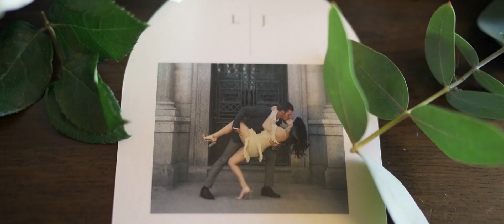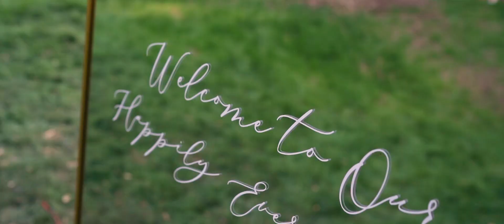Lizette and James' Fairytale Wedding Film from Watsonville, California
What a magical wedding day for Lizette and James! They had their private ceremony lakeside under the beautiful canopy of the redwoods. They rowed away in a floral lined boat and celebrated under the glimmer of the stars.

Wedding Venue: Private Residence, Watsonville, California
Wedding Photography: Gus Vasquez Photography
Wedding Planning: Events with Jules
Wedding DJ: Timothy Davis